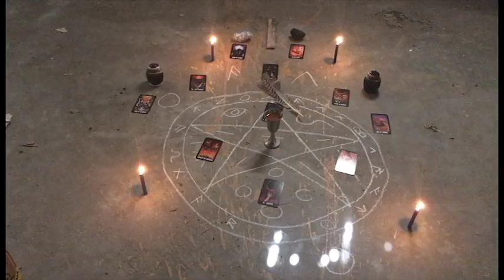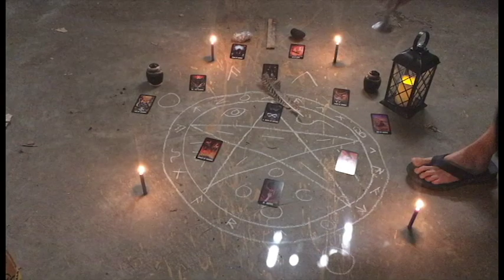Chalice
Look i found the chalice in a strange hotel and stole it from there. I didn't know it had things in it. I'm sorry Dan. I didn't know it would change you. I only hope it doesn't come for me next.

Anyway me and Dan made a video on it. hope you enjoy it.